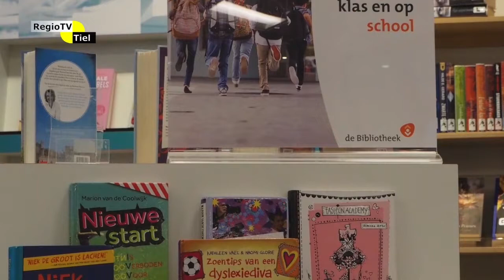DigiTaal Journaal item 3